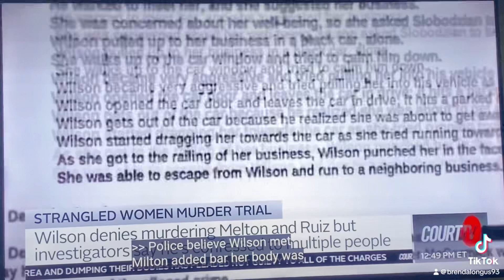Florida v Wilson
People are just crazy these days